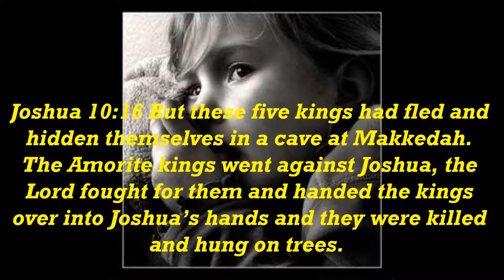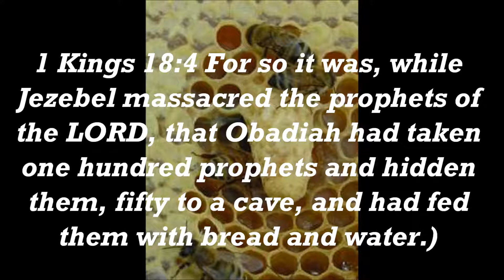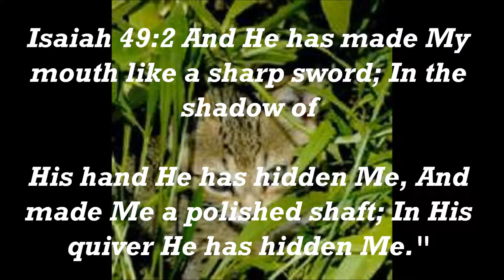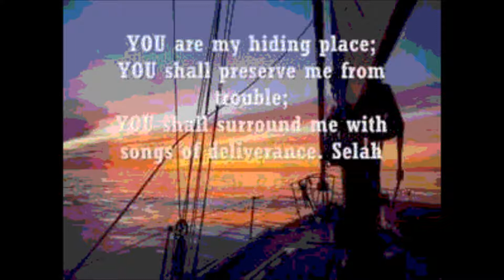The Big Love Movie.wmv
Song The Big Love by the Grace Project

Even the poets and artists throughout time have not been able to answer this question fully.  However, when we learn who Jesus Christ really is through the Holy Bible, then we learn what real love is.  Hence, the word, God is love!